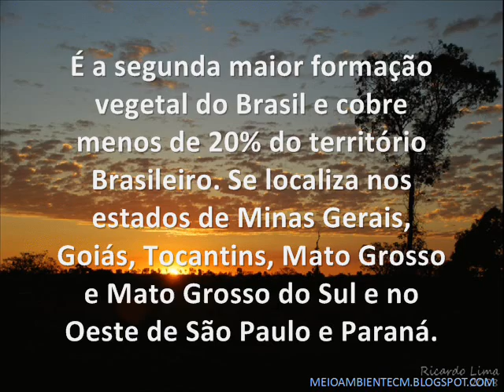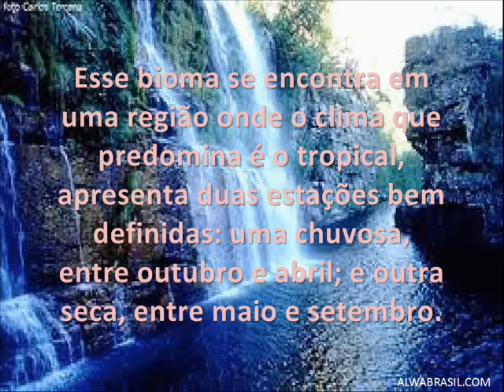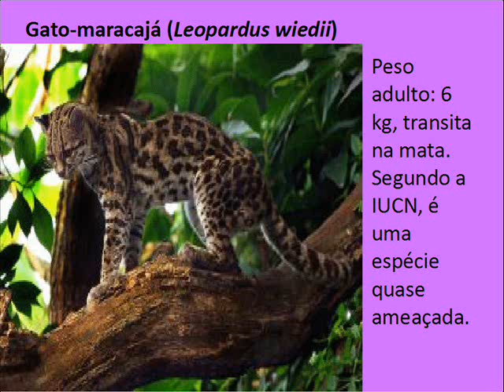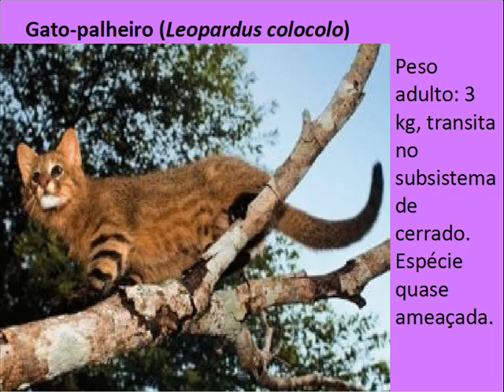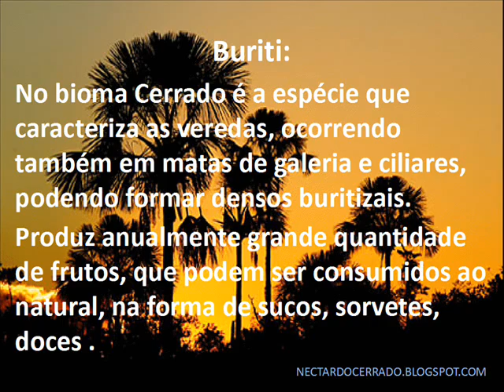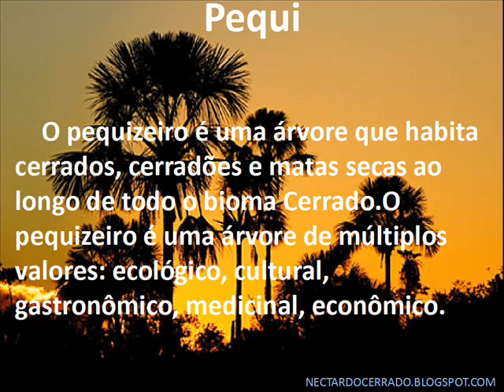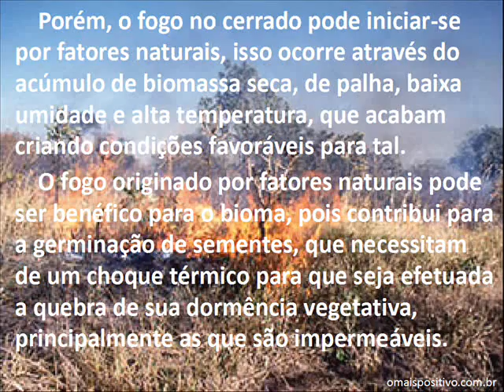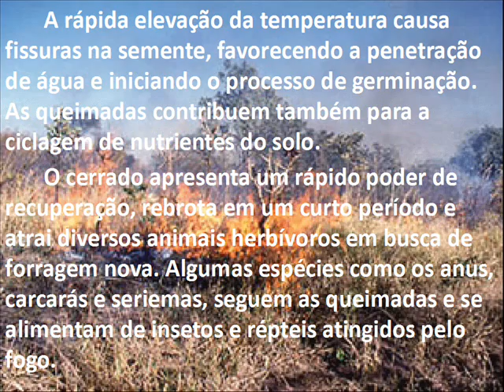biomas brasileiros cerrado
Características,fauna,flora,impactos ambientais, etc.